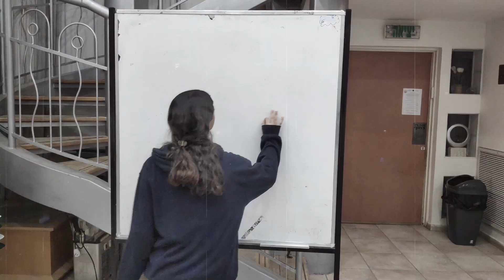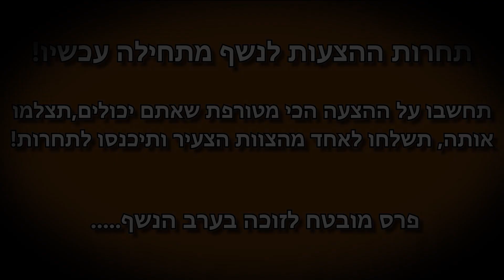נשף יום האהבה 2020- אשל הנשיא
נשף הוליווד
ְְ~K14